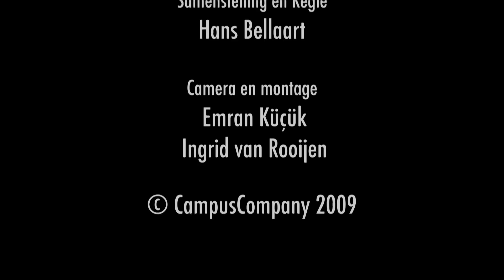Zorg Delen?! Dilemma drie van allochtone mantelzorgers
Bij het zorgloket: Het aanbod sluit niet aan